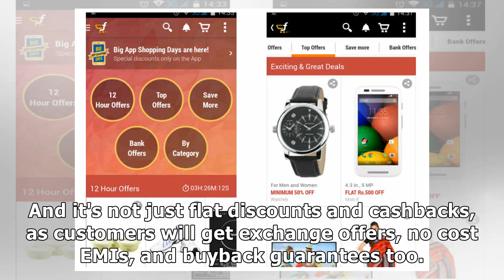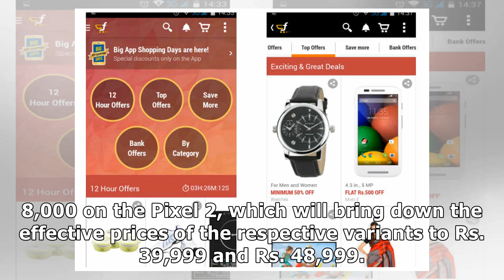- [Regular Car Reviews] Flipkart Sale on Mobile Phones to End Today: Here Are the Best Offers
Regular Car Reviews is one of those YouTube channels that every hardcore enthusiast knows about. Whether you've heard of them from their crazy-popular Miata video or some other hilarious upload, they're mentioned everywhere. The two guys behind RCR, Mr. Regular and The Roman, have famously ...
Regular,Car,Reviews
Car 2018